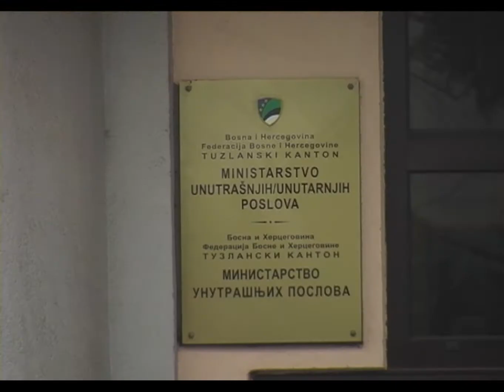Prijedlozi za ministra policije - 12.03.2014.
Jedno od ključnih ministarstava u Vladi Tuzlanskog kantona je Ministarstvo unutrašnjih poslova. Već odavno javnosti se ukazuje na probleme koji se dešavaju unutar te institucija a da ne govorimo o mjesecima narušenoj sigurnosti i uličnim obračunima. Nakon što je poznato ime mandatara za sastav nove Vlade TK, poznata su i imena mogućih kandidata na čelu ovog ministarstva.